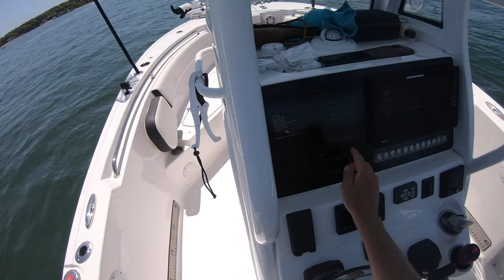Spring Bay Fluke Fishing Limit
I caught my first limit of summer flounder right when the water temperature broke 60 degrees. The fish are around and starting to bite much better.